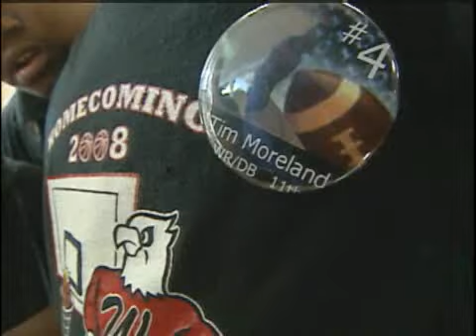Coach Remembers Teen Killed At Nightclub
The coach of a teen killed at a metro nightclub helps the family of Tim Morland Jr. to raise money for expenses.